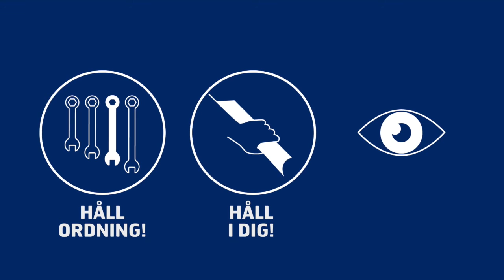Samtal om säkerhet Dan Andersson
Ta det lugnt. Du har alltid tid att sätta på dig hjälmen, hörselskydd, handskar och skyddsglasögon. Dan Andersson, operatör på Spaltlinje 1 i Kallvalsverket på SSAB Borlänge, delar med sig av sina tankar och erfarenheter kring säkerhet.